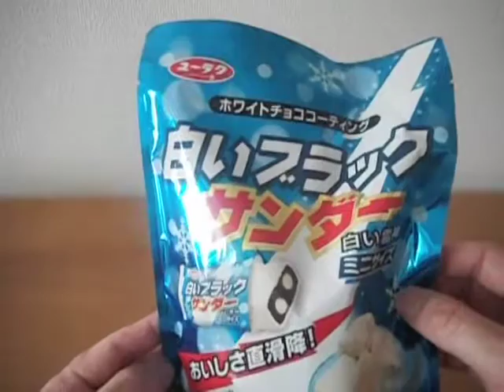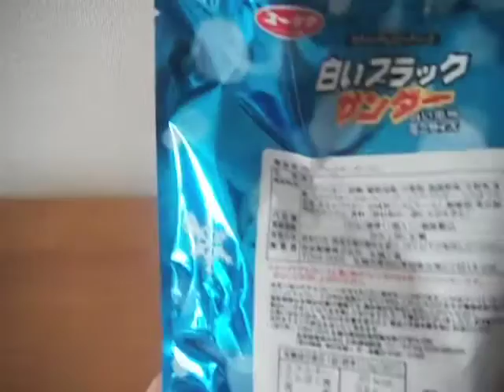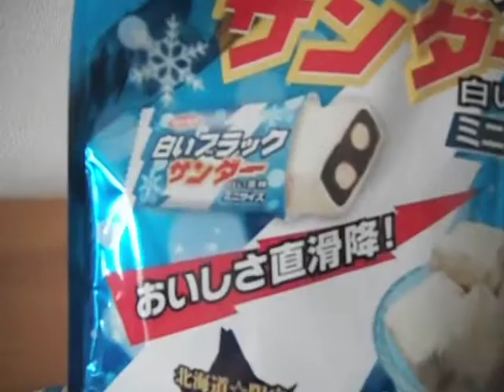VOL.011: 札幌土産・白いブラックサンダー